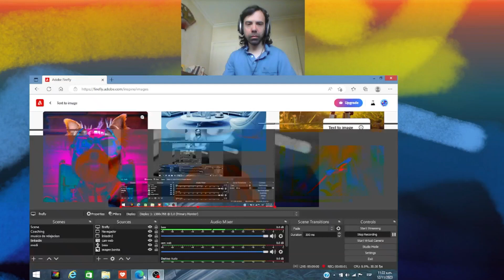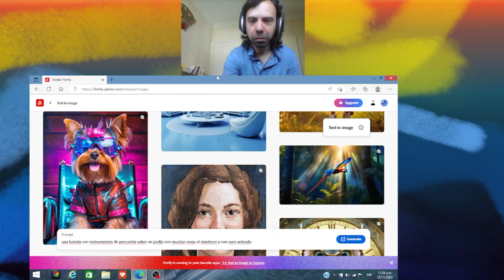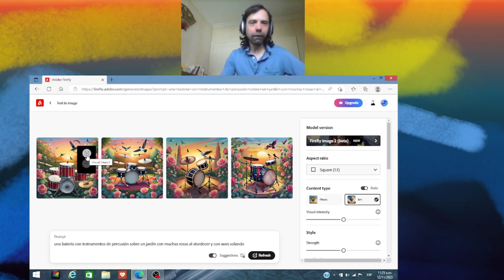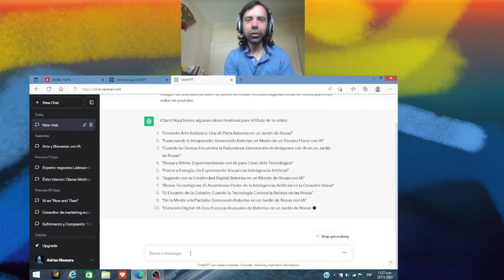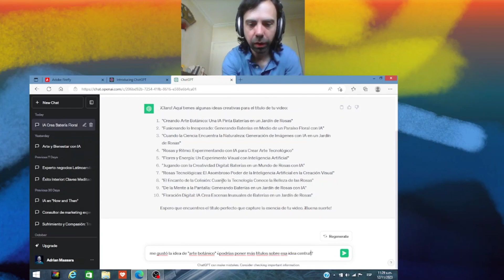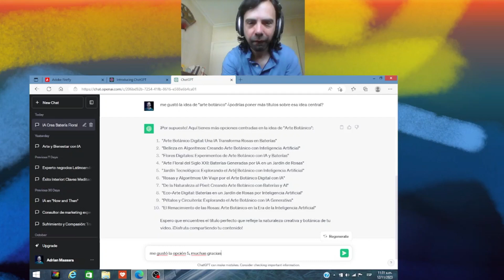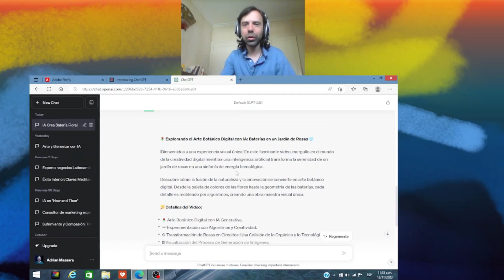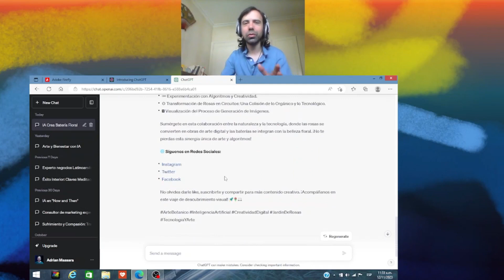Jardín Tecnológico: Explorando el arte botánico con I.A. - Adrián Massara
🌹 Explorando el Arte Botánico Digital con IA: Baterías en un Jardín de Rosas 🌐

¡Bienvenidos a una experiencia visual única! En este fascinante video, mergullo en el mundo de la creatividad digital mientras una inteligencia artificial transforma la serenidad de un jardín de rosas en una sinfonía de energía tecnológica.

Descubre cómo la fusión de la naturaleza y la innovación se convierte en arte botánico digital. Desde la paleta de colores de las flores hasta la geometría de las baterías, cada detalle es moldeado por algoritmos, creando una obra maestra visual única.

🎨 Detalles del Video:

🌷 Arte Botánico Digital con IA Generativa.
🔗 Experimentación con Algoritmos y Creatividad.
⚙️ Transformación de Rosas en Circuitos: Una Colisión de lo Orgánico y lo Tecnológico.
🖼️ Visualización del Proceso de Generación de Imágenes.
Sumérgete en esta colaboración entre la naturaleza y la tecnología, donde las rosas se convierten en obras de arte digital y las baterías se integran con la belleza floral. ¡No te pierdas esta sinergia única de arte y algoritmos!